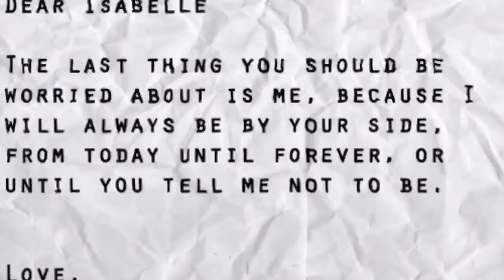The Mortal Instruments: Simon and Isabelle ~ {S I Z Z Y}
Aww
I'm so obsessed with them!
If anything happens to Sizzy in COHF, I.WILL.MURDER.SOMEONE.
And I'll also cry my eyes out, ruining my book trying to determine that if I re-read the scene over and over, they'll magically be alright. Then, when I realize that they're done for good, I'll die in a hole :(

This video is for my fellow Sizzy shippers, and hoping that they'll end up alright in City of Heavenly Fire :)

xoxo,

AldcHeavenly

ps,
The first picture in the video is an edit that I made, and the collage is also something that I made :)
The other photos are off of the Internet/Instagram.
I really don't know why some of the pictures are super blurry, but I apologize for that!!!